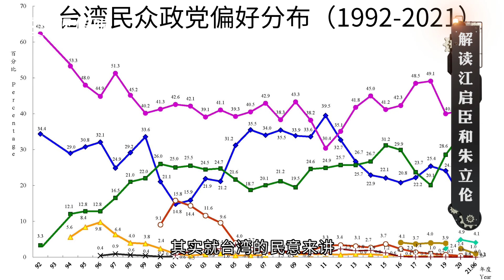金灿荣：国民党重回不统不独不武政策，两岸就能实现和平吗？【政委点金·金灿荣】